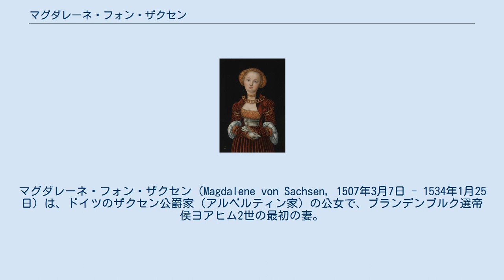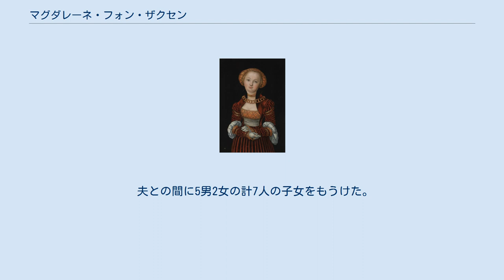マグダレーネ・フォン・ザクセン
マグダレーネ・フォン・ザクセン（Magdalene von Sachsen, 1507年3月7日 - 1534年1月25日）は、ドイツのザクセン公爵家（アルベルティン家）の公女で、ブランデンブルク選帝侯ヨアヒム2世の最初の妻。
夫の即位以前に死去し、選帝侯夫人にはなっていない。
 ザクセン公ゲオルク（髭公）とその妻でポーランド王カジミェシュ4世の娘であるバルバラの間の末娘として生まれた。
両親によってカトリック信徒として育てられた。
1524年11月6日にドレスデンにおいて、ブランデンブルク選帝侯世子ヨアヒムと結婚した。
2人の結婚式は3000人の招待客と24人の諸侯が出席するという大変に豪華なものだった。
花嫁の父による祝いの言葉は、花婿の叔父に当たるマインツ大司教アルブレヒト・フォン・ブランデンブルクが代読した。
 マグダレーネは1534年、27歳で死去した。
悲惨な火災事故を目撃したショックが原因で寝込み、それが死期を早めたと言われる。
翌1535年、ヨアヒム2世はマグダレーネの従妹にあたるポーランド王女ヤドヴィガを後妻に迎えた。
 夫との間に5男2女の計7人の子女をもうけた。